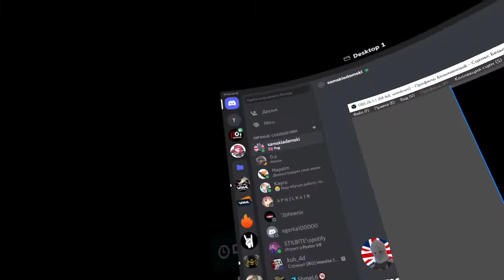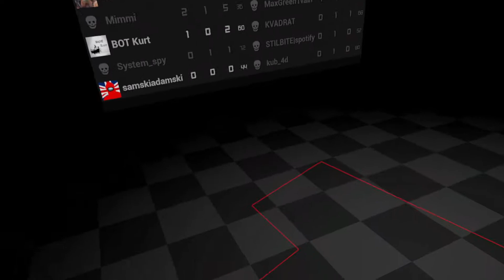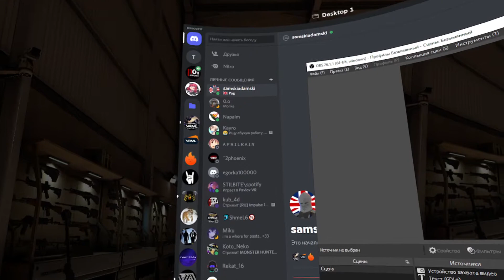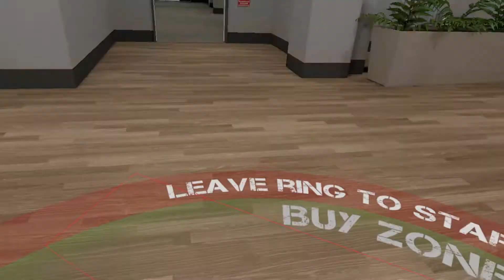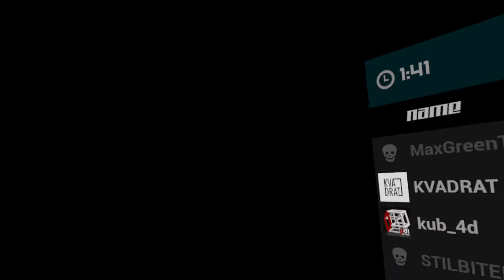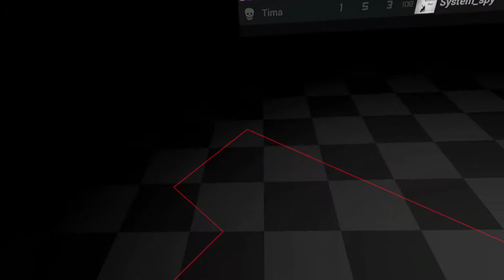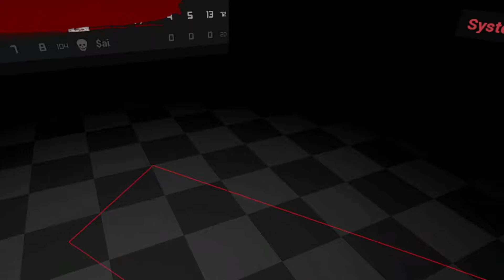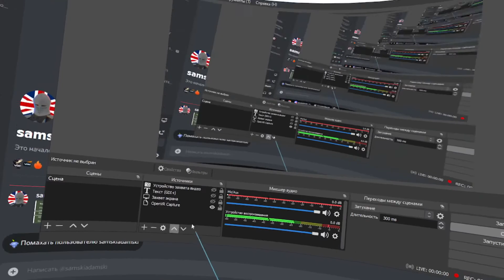Pavlov vr Impulse 101 vs OP (Dig, Manor)